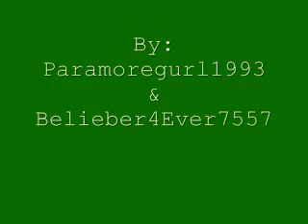Here With You Episode 9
*The same day*
*With Justin Jr. and Emma*
Justin- Are you still mad at mom and dad?
Emma- Yep. And I don't even want to talk to you but you're my brother so whatev.
Justin- Why don't you do something nice like make them lunch?
Emma- Because I hate them!
Justin- You seriously don't mean that, do you?
Emma- Of course I do.
Then Anna walks over to them.
Anna- Hey umm could you two help me with something?
Emma- No
Justin- *nudges Emma* Sure
Anna pulls Christian (who's unconscious) from the closet.
Anna- Help me take him to the dentist?
Justin- What did you do to him??
Anna- He was being really stupid about not wanting to go to the dentist. He's apparently terrified
Emma- How'd you knock him out?
Anna- Wellll let's just say Justin (Jr.)'s hockey stick is sorta broken in half now
Justin- *gasps*
Anna- Oh grow up. Now help me get him in the car.
Emma- *shrugs and drags Christian down the stairs*
Justin- Be careful or you'll crack his skull open
Emma- Whatev. There's nothing in there anyway
*In the car*
Christian- *wakes up* W-where am I?
Anna- We're going to the playground babe
Christian- Um okay!
*They pull up to the dentist's office*
Christian- Wait, this isn't the playground!! It says..uhh *tries to read sign* What's that word that starts with D?
Emma- Dentist you idiot!
Christian- You can't MAKE me go in there
Anna- Justin, Emma, you know what to do
Emma- *holds up baseball bat and raises eyebrow*
Anna- No no, plan A!
Christian- What about plan B?
Justin- That would be the baseball bat
Christian- I'm not moving
Anna gets out of the car and opens Christian's door.
Anna- Get out. of the car. Now.
Christian- NEVER
Anna- *drags him by his feet*
Justin- Aunt Anna watch out for those!!. concrete steps
Christian- OHHH MYY GOSSHHH MY PRECIOUS HEAD!
Emma- Poor uncle Christian
They all walk in the waiting room.
Dr. Warner- Christian Beadles?
Anna- That's him *points to Christian*
Christian- I don't even know that girl! My name's not Christian
Dr. Warner- *sees Christian* *remembers the last time*
Flashback:
Christian- GET YOUR HANDS OFF MEEE!!!
Nurse- Just get in the chair, Mr. Beadles!
Christian- *bites nurse*
(End of Flashback)
Dr. Warner- *whispers to nurse: Get the tranquilizer*
Nurse- *nods and goes into other room*
Dr. Warner- Okay Mr. Beadles, why don't you just sit down here and we're going to give you a lollipop. But you have to close your eyes.
Christian- THANK YOU!! *sits down and closes eyes*
Nurse- *walks in with tranquilizer*
Dr. Warner- *nods*
Nurse- *injects*
Christian- *opens eyes and screams*
Nurse- All done!
Christian- T-that hurts..*looks around weirdly* How many heads do you have?..Whoa, that's weird, the room is tilting a litte. Whoa. *falls off chair*
Dr. Warner- He'll be asleep in about a minute. Then you can clean his teeth. *leaves*
Nurse- *nods*
Christian- *laughs insanely* My fingers! They're purple...*yawns* What's going on? *falls asleep*
*An hour later*
Nurse- *carrying Christian out* Anna Beadles?
Anna- That's me. *takes Christian* Thank you so much
Nurse- You're welcome
(A.N. I felt like making a bunch of outfits so here you go: